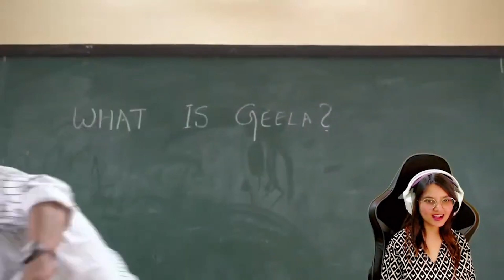Holi Returns Reaction 😂 || Never Seen Funny Reaction by Girl Gamer Don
Hello Guys Welcome to another video. It’s gonna be surely a fun video For you all and for me As well because i tried reacting on @ashishchanchlanivines recent holi video.
Watch my reaction, Every Moment was totally Insane Tried getting You all a Glimpse ❤️❤️🔥🔥🔥🔥

JOIN ME LIVE EVERYDAY FROM 9 PM ONWARDS ❤️